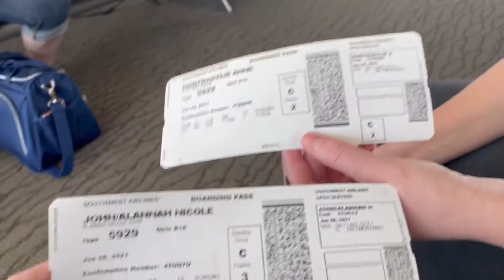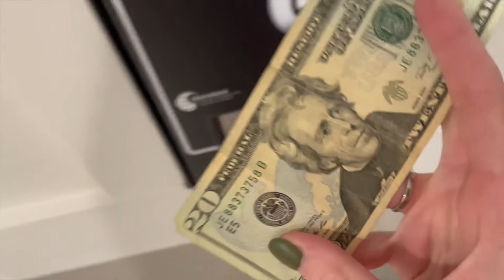h.a.g.s. :)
song: company you keep x maren morris
24 april - 24 august 2021